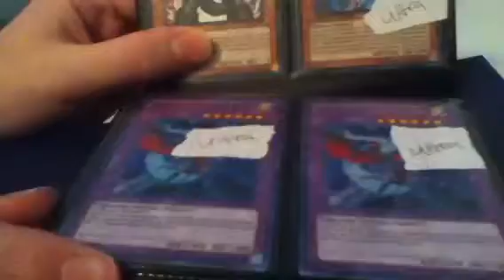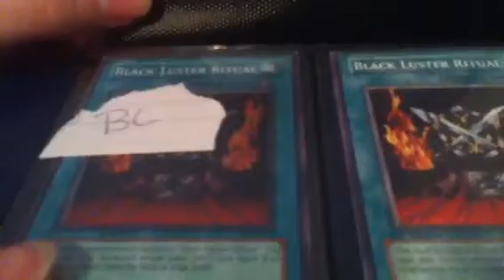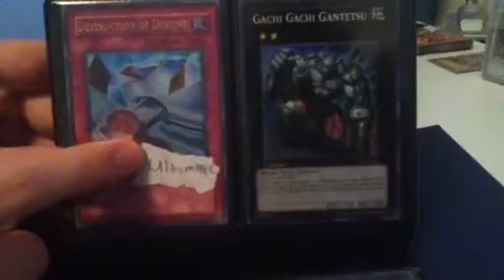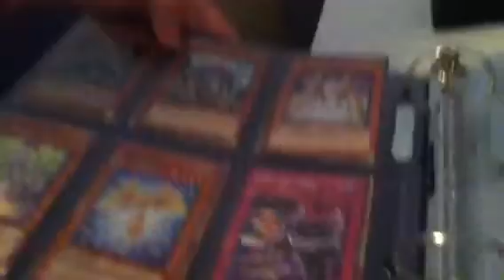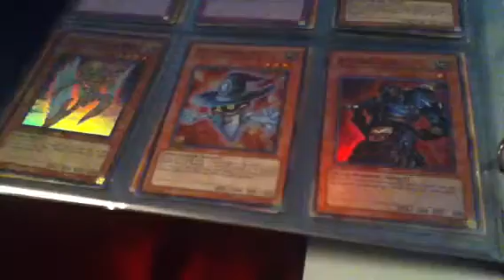Trade binder update